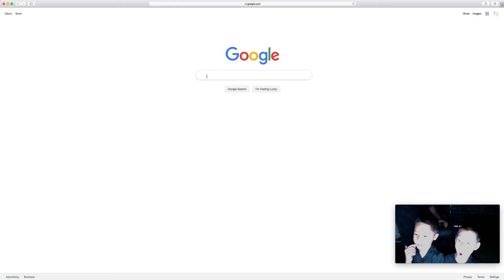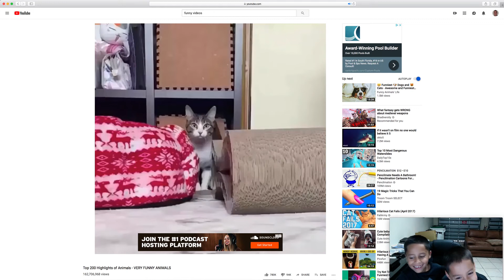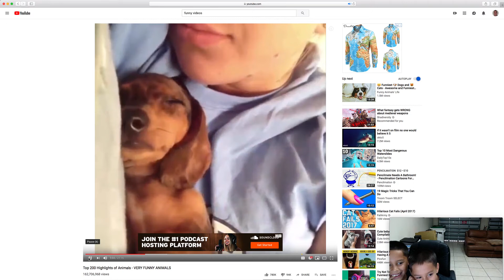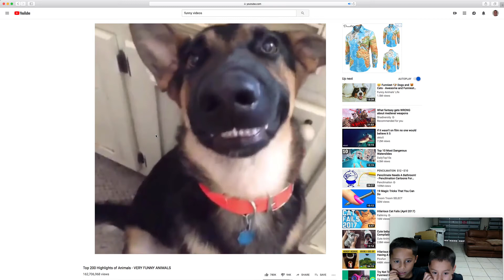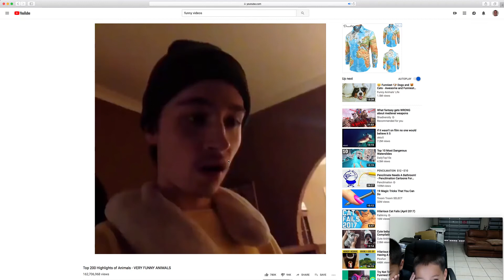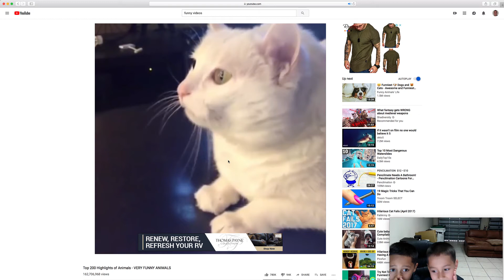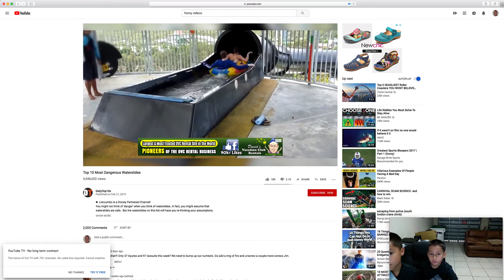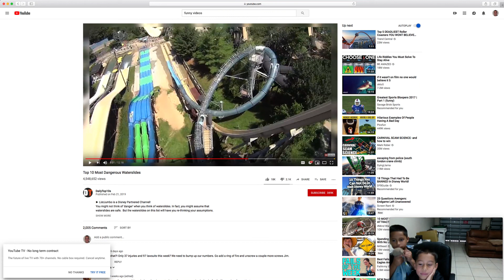Lukas and Mateo try NOT to LAUGH challenge **EXTREME**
So to play you go to youtube and watch a funny video, and chose a funny video, and try not to laugh!